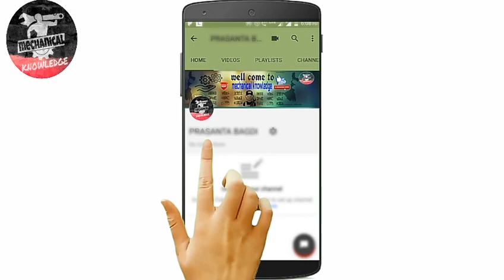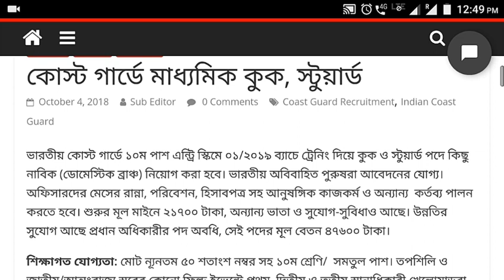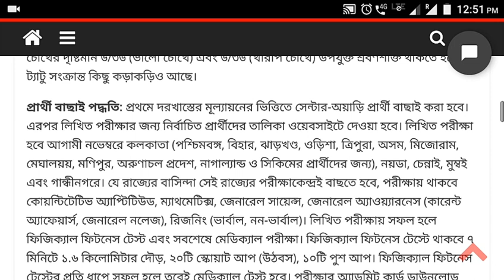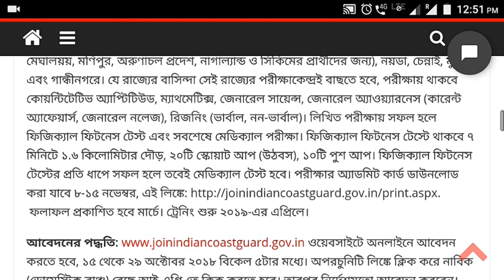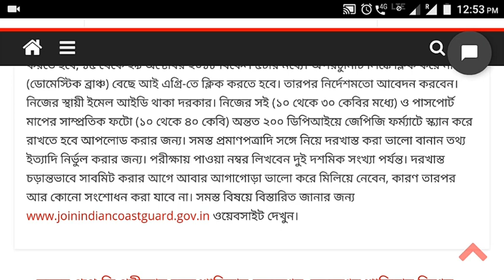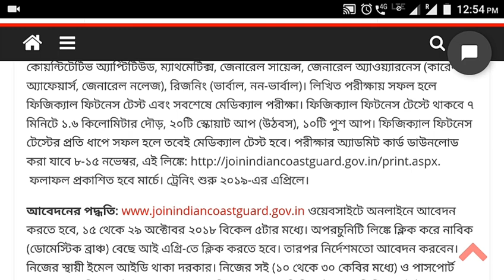[Bengali] Coast Guard requirement Stuart and cook.মাধ্যমিক পাশে কুক এবং স্টুয়ার্ট পদে নিয়োগ[Mechan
[Bengali] Indian Army Coast Guard job vacancy cook and steward.

মাধ্যমিক পাসে কোস্ট গার্ডে স্টুয়ার্ট এবং কুক পদে নিয়োগ

কোস্টগার্ড নিয়ে আগেও আপনারা বিভিন্ন ধরনের রিকোয়ারমেন্ট এর খবর পেয়েছেন তো সেই গুলো ছিল ফেক রিকোয়ারমেন্ট এইটা হচ্ছে আসল কোস্টগার্ডের রিকোয়ারমেন্ট তো সেই সব শেখ রিকোয়ারমেন্ট থেকে দূরে থাকুন যেটা আসল সেটাতেই এপ্লাই করুন

এইভাবে আমাদের পাশে থাকার জন্য আপনাদেরকে অসংখ্য ধন্যবাদ এভাবেই আমাদের পাশে থাকুন

ভিডিওতে যদি কোন ভুল হয়ে থাকে তাহলে আমাদেরকে ক্ষমা করে দেবেন

এভাবে আমাদের পাশে থাকার জন্য আপনাদের সকলকে জানাই ধন্যবাদ এভাবেই আমাদের পাশে সর্বদাই থাকবেন

কোস্টগার্ডের ভুল নোটিফিকেশন নিয়ে আমি আগেও একটা ভিডিও বানিয়েছি সেই ভিডিওটা আগে দেখে নিন

প্রার্থী বাছাই পদ্ধতি: প্রথমে দরখাস্তের মূল্যায়নের ভিত্তিতে সেন্টার-অয়াড়ি প্রার্থী বাছাই করা হবে। এরপর লিখিত পরীক্ষার জন্য নির্বাচিত প্রার্থীদের তালিকা ওয়েবসাইটে দেওয়া হবে। লিখিত পরীক্ষা হবে আগামী নভেম্বরে কলকাতা (পশ্চিমবঙ্গ, বিহার, ঝাড়খণ্ড, ওড়িশা, ত্রিপুরা, অসম, মিজোরাম, মেঘালয়য়, মণিপুর, অরুণাচল প্রদেশ, নাগাল্যান্ড ও সিকিমের প্রার্থীদের জন্য), নয়ডা, চেন্নাই, মুম্বই এবং গান্ধীনগরে। যে রাজ্যের বাসিন্দা সেই রাজ্যের পরীক্ষাকেন্দ্রই বাছতে হবে, পরীক্ষায় থাকবে কোয়ন্টিটেটিভ অ্যাপ্টিটিউড, ম্যাথমেটিক্স, জেনারেল সায়েন্স, জেনারেল অ্যাওয়্যারনেস (কারেন্ট অ্যাফেয়ার্স, জেনারেল নলেজ), রিজনিং (ভার্বাল, নন-ভার্বাল)। লিখিত পরীক্ষায় সফল হলে ফিজিক্যাল ফিটনেস টেস্ট এবং সবশেষে মেডিক্যাল পরীক্ষা। ফিজিক্যাল ফিটনেস টেস্টে থাকবে ৭ মিনিটে ১.৬ কিলোমিটার দৌড়, ২০টি স্কোয়াট আপ (উঠবস), ১০টি পুশ আপ। ফিজিক্যাল ফিটনেস টেস্টের প্রতি ধাপে সফল হলে তবেই মেডিক্যাল টেস্ট হবে। পরীক্ষার অ্যাডমিট কার্ড ডাউনলোড করা যাবে ৮-১৫ নভেম্বর, এই লিঙ্কে ফলাফল প্রকাশিত হবে মার্চে। ট্রেনিং শুরু ২০১৯-এর এপ্রিলে।

আবেদনের পদ্ধতি ওয়েবসাইটে অনলাইনে আবেদন করতে হবে, ১৫ থেকে ২৯ অক্টোবর ২০১৮ বিকেল ৫টার মধ্যে। অপরচুনিটি লিঙ্কে ক্লিক করে নাবিক (ডোমেস্টিক ব্রাঞ্চ) বেছে আই এগ্রি-তে ক্লিক করতে হবে। তারপর নির্দেশমতো আবেদন করবেন। নিজের স্থায়ী ইমেল আইডি থাকা দরকার। নিজের সই (১০ থেকে ৩০ কেবির মধ্যে) ও পাসপোর্ট মাপের সাম্প্রতিক ফটো (১০ থেকে ৪০ কেবি) অন্তত ২০০ ডিপিআইয়ে জেপিজি ফর্ম্যাটে স্ক্যান করে রাখতে হবে আপলোড করার জন্য। সমস্ত প্রমাণপত্রাদি সঙ্গে নিয়ে দরখাস্ত করা ভালো বানান তথ্য ইত্যাদি নির্ভুল করার জন্য। পরীক্ষায়

বিভিন্ন দেশের আইনসভা ও সংসদের পিডিএফ

প্রাচীন ভারতের ইতিহাসের পিডিএফ লিংক

সমস্ত দেশের প্রধানমন্ত্রী এবং গভর্নর এর লিস্ট

আমাদের পাশে থাকার জন্য আপনাদের সকলকে ধন্যবাদ এভাবে আমাদের পাশে থাকুন

300 টি কোশ্চন পিডিএফ আকারে তৈরি করা আছে নিচে পিডিএফ লিঙ্ক পেয়ে যাবেন